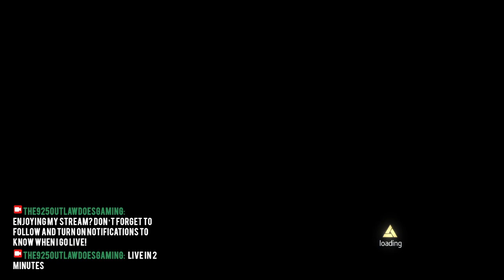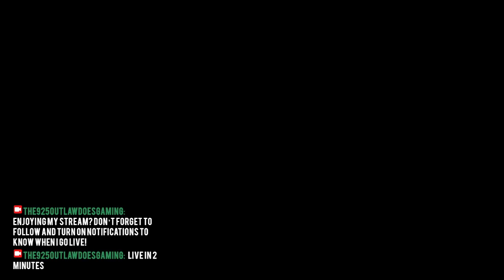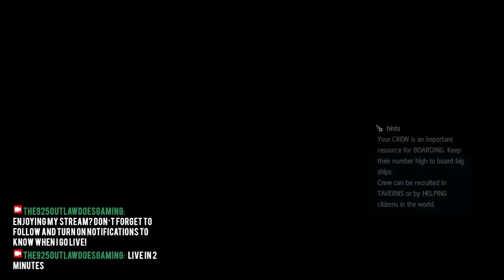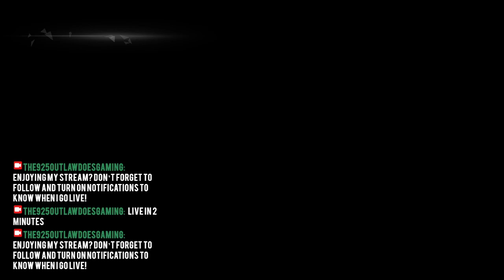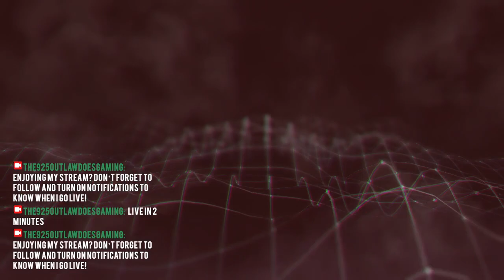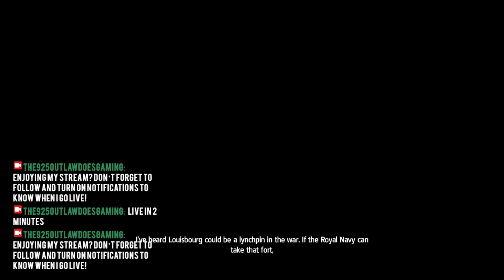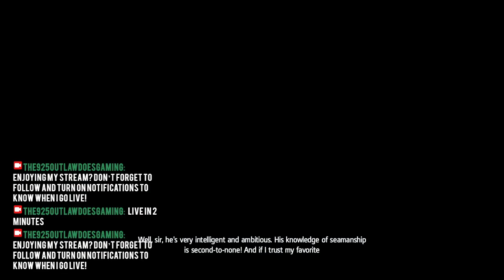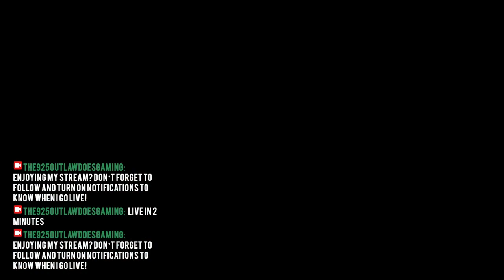NEW!!! Let's Play Classic "ASSASSIN'S CREED ROGUE" Gaming Livestream Walkthrough Ep.9 (ACR)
Assassin No More!!!

One Man. Two Paths. One Destiny.

Hey, Fellow Outlaws... This is a brand-spanking new gaming walkthrough of "Assassin's Creed Rogue" from Ubisoft Games. Originally released in 2015 to overwhelmingly, positive reviews, and part of the successful, Assassin's Creed franchise since its' 2008 debut.

18th century, North America. Amidst the chaos and violence of the French and Indian War, Shay Patrick Cormac, a fearless young member of the Brotherhood of Assassin’s, undergoes a dark transformation that will forever shape the future of the American colonies. After a dangerous mission gone tragically wrong, Shay turns his back on the Assassins who, in response, attempt to end his life. Cast aside by those he once called brothers, Shay sets out on a mission to wipe out all who turned against him and ultimately become the most feared Assassin hunter in history.